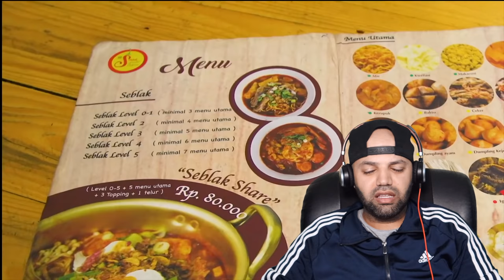EXTREME Spicy Food in Jakarta! HUGE 32 Kinds of Sambal and LEVEL 5 Seblak! - Mr Halal Reaction